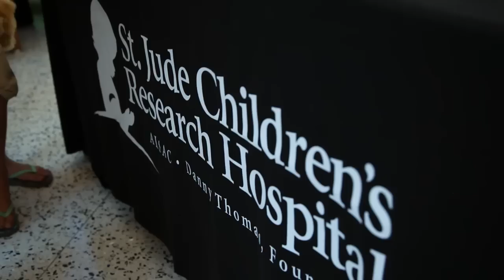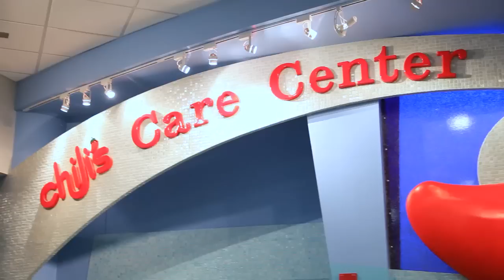Bradford St. Jude Hospital Visit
Sam Bradford travels to Memphis, TN to visit St. Jude Children's Research Hospital.